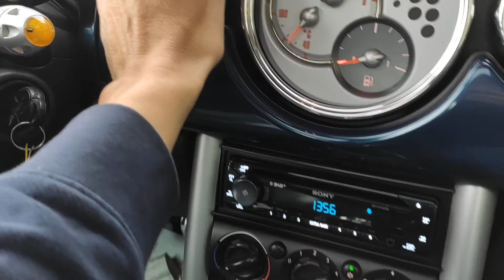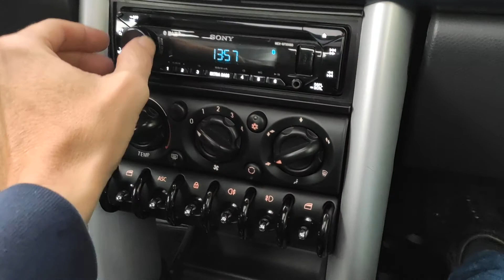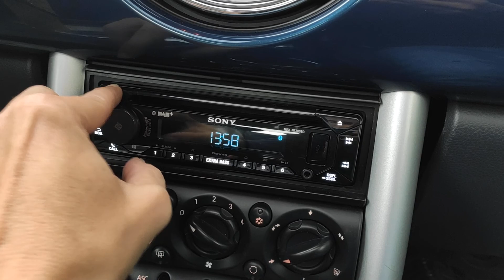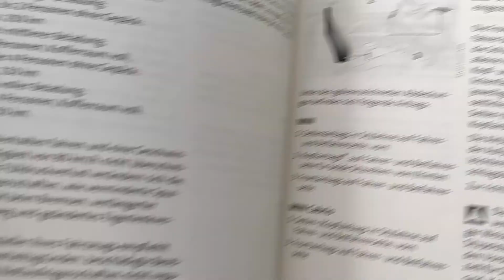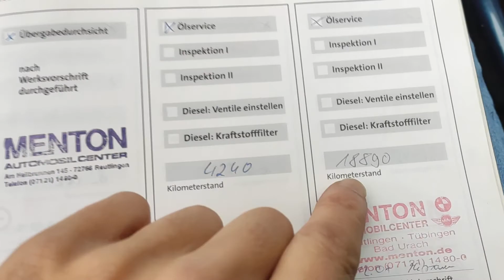Mini cooper S r53 170 3/7